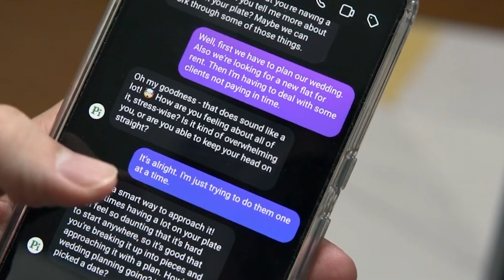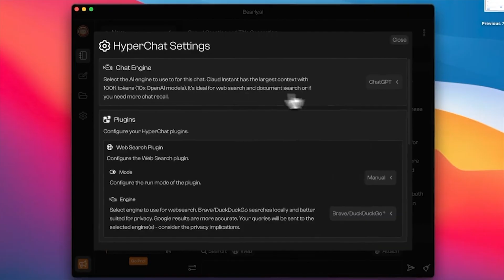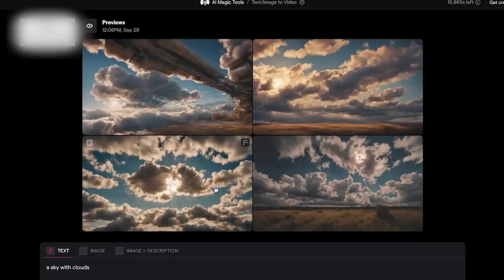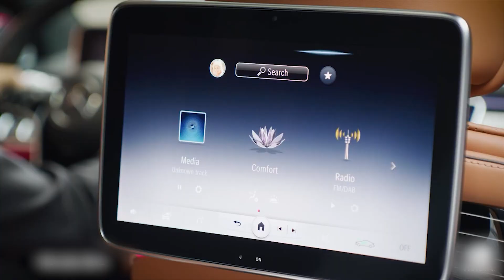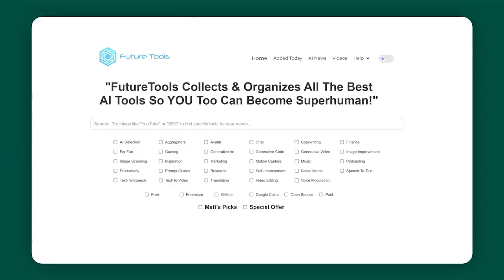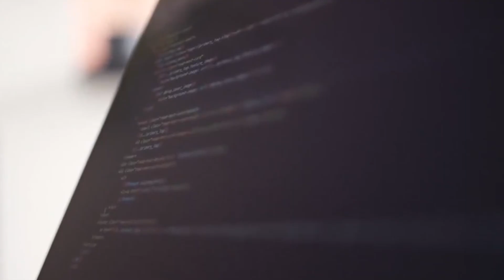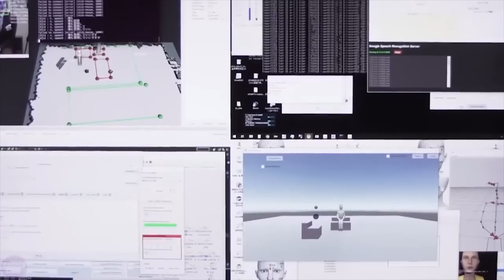10 AI Innovations That Will Change Your Life By 2027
Get ready to witness the future! Today, we'll explore the top 10 AI innovations that will revolutionize your life by 2027.